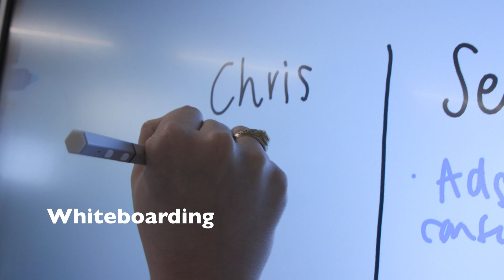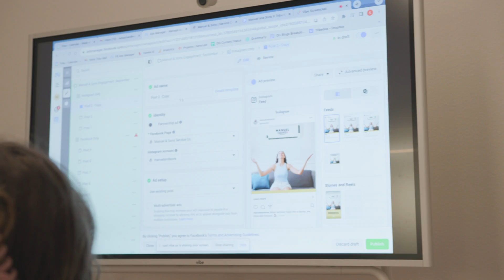How I Vibe | Why Top Agencies Choose Vibe | Vibe Board S1 55" & Pro 75"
Witness Tribu Creative's transformation: from ultra interactive web design and wireframe planning, and real-time Google keyword research, to instant task assignments in Asana, every tool they need integrates seamlessly with Vibe.

Don't let your team miss out on this game-changing evolution. Dive into the Vibe experience and elevate your team collaboration today! 🔥